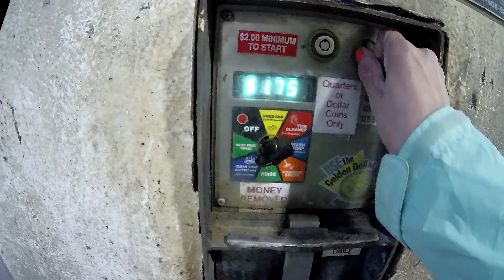Cleaning Miniblinds At The Carwash Final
There are a few options for cleaning mini blinds on your own.
Wipe each slat by hand. This process is very time-consuming.
Soak them in the bathtub or standing them vertical in the shower or
Power wash them with Powerizer at the CAR WASH.

We spent a total of 4$ to start the car wash machine twice.
It should not require more than one scoop per blind to make a wash solution using Powerizer Complete.
We estimate each scoop costs about 30 cents.
Therefore, for under 10 dollars, the task was complete in less than 30 minutes.
It took longer to remove the blinds and load them into the car.
The car wash process provides the most thorough option and has been proven best for tackling cleaning larger-sized blinds.
It's by far the best option for cleaning more than a few blinds at once.

This video shows how easy it is to clean everything dirty with Powerizer Complete. We had five mini blinds and a screen door curtain.  Each had never been dusted or washed in almost six years.

The video shows step-by-step how easy it is to clean many mini blinds thoroughly. Each car wash cycle was 4 minutes long. We paid to start the machine twice.

First, we filled the bucket with plain water and Powerizer to make our wash solution and spray down each blind for the first four minutes.
Next, we saturated each blind using up the entire bucket of Powerizer and a microfiber cloth.
Finally, we sprayed each blind for another four-minute cycle which was plenty of time to rinse away the dirt and detergent.
And if available, we recommend using an air gun to blast each blind to remove excess water before placing them back inside your vehicle.

Share a comment if you have any further suggestions or like the video.